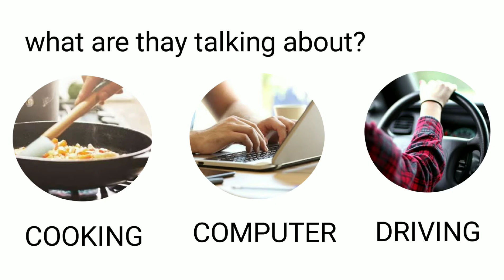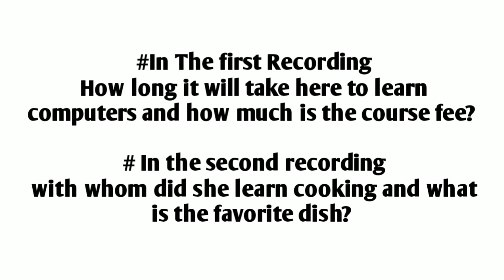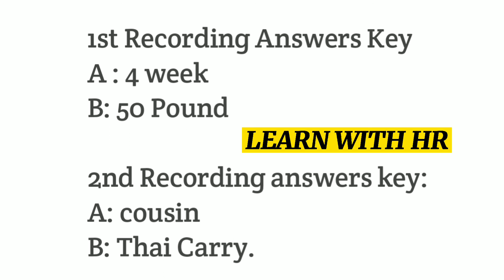IELTS life Skills A1 Listening Test 2 ( Learn With HR) 2021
(LEARN WITH HR) LISTENING TEST 2 WITH QUESTION &ANSWER KAY.